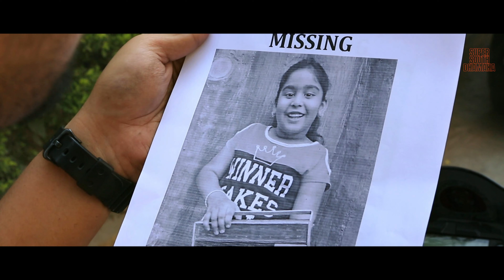Bhoot Bangla Ek Haunted House (Akira) - Hindi Dubbed Full Movie | Virat, Anusha | Horror Movie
Presenting South (Sauth) Indian Movies Dubbed In Hindi Full Movie  "Bhoot Bangla Ek Haunted House (Akira)". Exclusively on   @SouthSuperDhamaka

Movie Credits:
Starring Virat, Anusha, Ankitha, Rocking Rakesh, Kirak RP, Jabardasth Apparao
Directed by Pradeep Mamutty
Produced by Deepa Vardhan
Music Composed by Jayanth